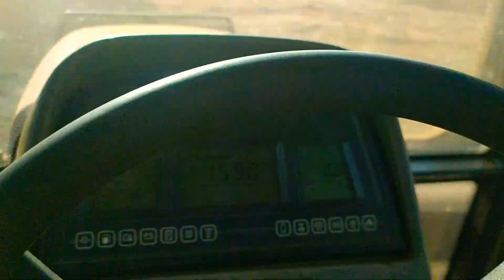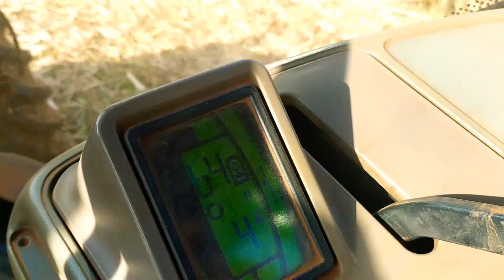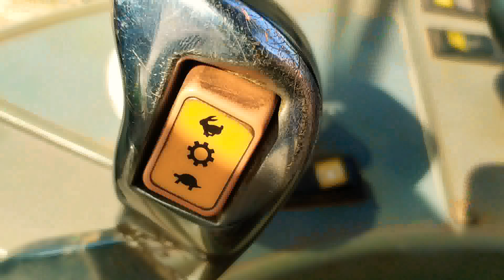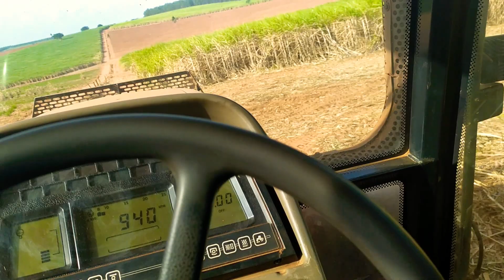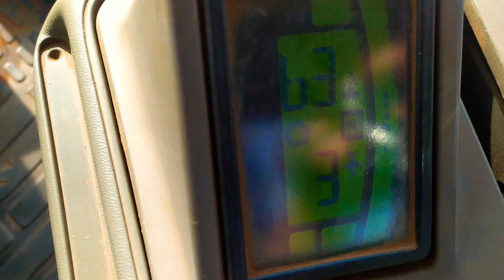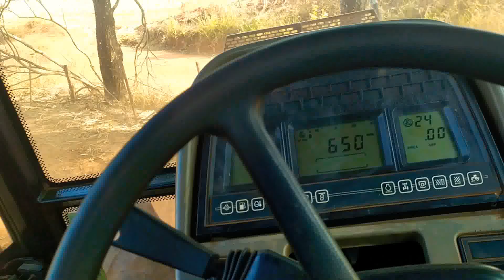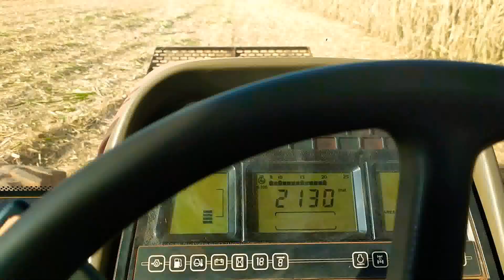Esse emprego exige muita atenção . safra de cana de açúcar 2021..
agente que trabalha nesse serviço tem qui estar sempre atento. não pode vacilar . pois os equipamentos são grandes e fortes Máquinarios bruTos  demais